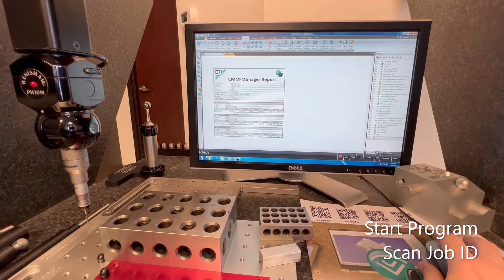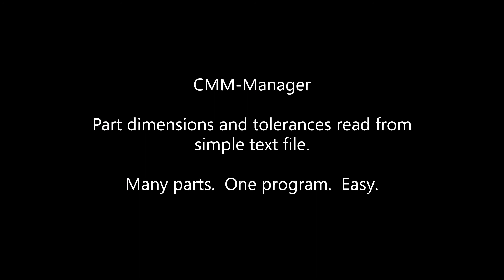CMM Manager Parametric Program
Inspect many parts with just one inspection program.  Parametric programming allows user to key-in or specify external reference containing unique work-piece dimensions.  If you manufacture "part families" than this can save you significant amount of CMM programming time.